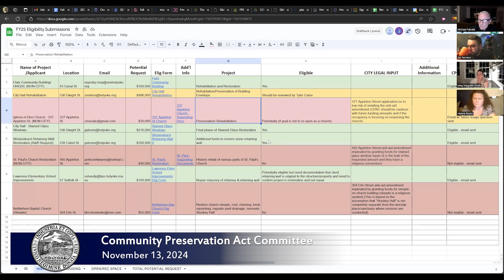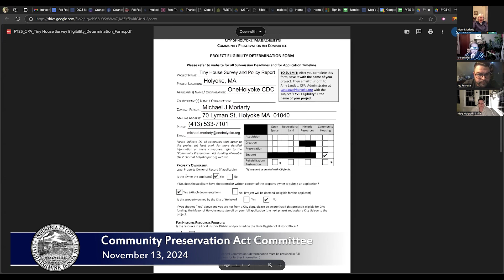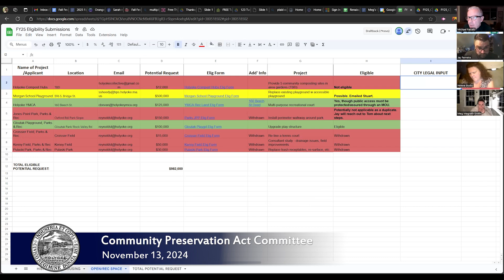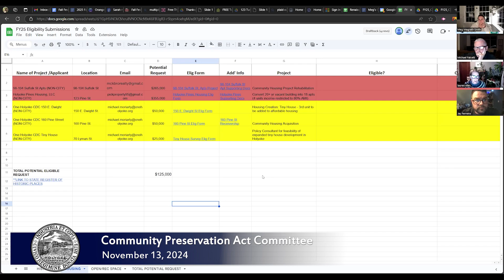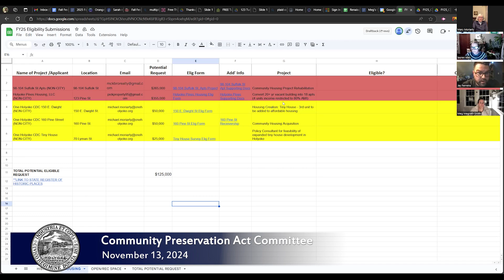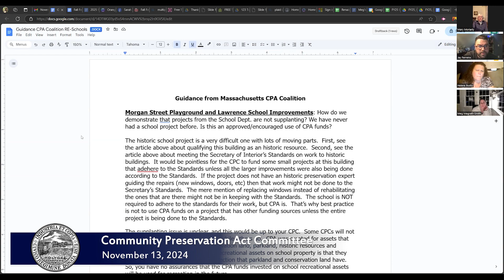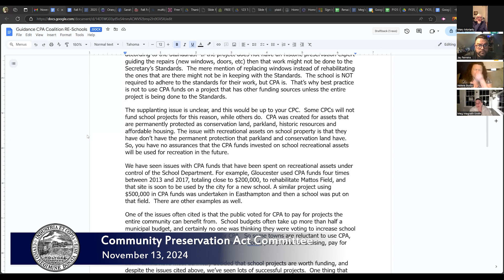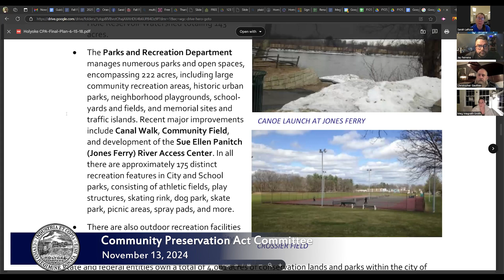Community Preservation Act Committee 11/13/2024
Agenda:

1)Review and approve minutes from October Meeting
2)New Applicant Subcommittee Update
3) Historical Meeting Update
4) Ballot Question impact/ discussion
5) Communication from CPA Coalition relating to funding school projects
6) CPAC Administrator hiring update/ discussion
7) Discussion relating to project presentations in January
8)Contracts update
a. Farr Alpaca/ Winn Development
9) Projects updates:
a. Wistariahurst change of scope
10) Old business